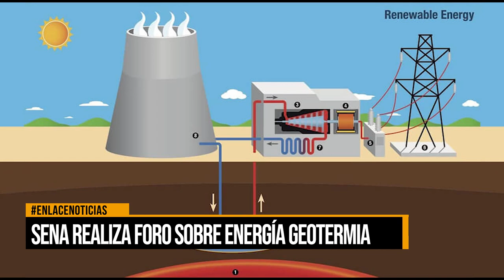Sena realiza foro sobre energía Geotermica